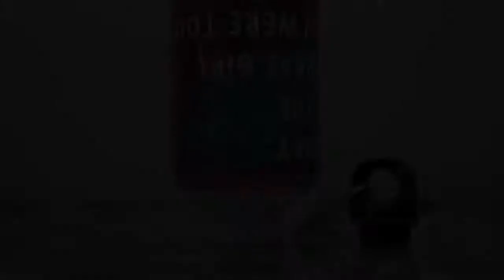Kazani Store - Tumbler Sport Custom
KEUNGGULAN TUMBLER SPORT CUSTOM:

🔘 Hasil cetak tidak luntur walaupun dicuci berulang-ulang
🔘 Material Stainless Steel yang kuat yang dijamin awet
🔘 Permukaan tumbler yang halus terasa nyaman saat digenggam
🔘 Bisa digunakan secara berulang kali
🔘 Desainnya beragam yang diartikan bisa custom suka-suka sesuai selera
🔘 Model yang simple tapi sangat fleksibel karena mudah dibawa ke mana-mana tanpa takut tumpah

🔘 ANTI TUMPAH
🔘 ANTI PECAH
🔘 Dibuat dengan MATERIAL BERKUALITAS

Info dan Pemesanan Tumbler Custom:
Kazani Store
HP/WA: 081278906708